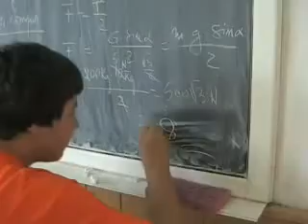The Magic of Physics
Physics experiments
Creators:
Andronic Cristian
Anton Alina
Apostol Mihai
Butoi Luiza
Ene Mircea
Stoica Bianca
Raceanu Laura
Udroiu Radu